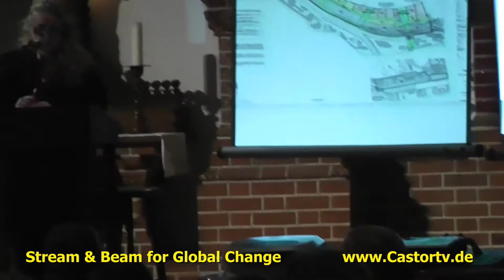Hearing Tempelhofer Feld 17102013 Part 004